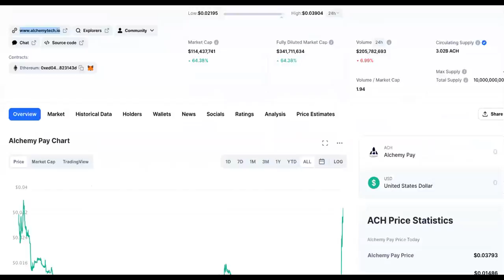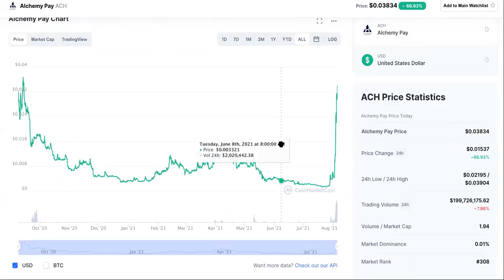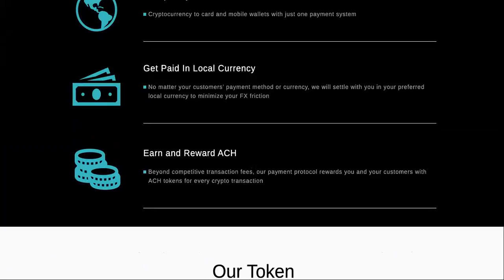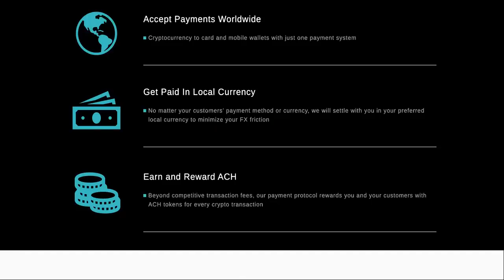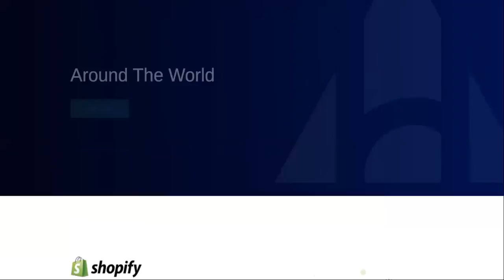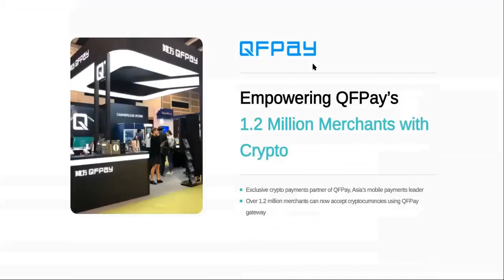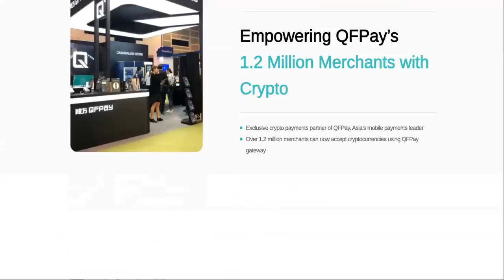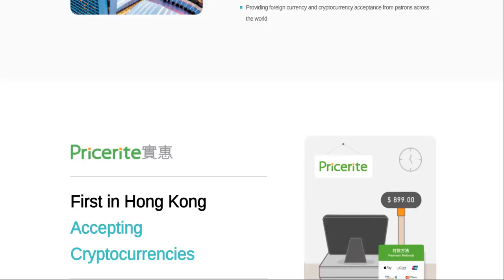ACH Crypto Price Prediction! ALCHEMY CRYPTO PAY (HONEST REVIEW) Alchemy Pay VS Amp Token PART 2